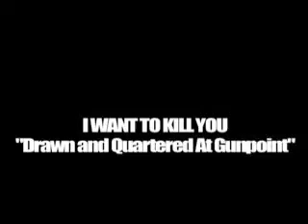I Want To Kill You - Drawn and Quartered At Gunpoint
Drawn and Quartered At Gunpoint

Is that the best you got
take my hand I watch you die
your on top your world crushed down
you shall perish in the end

2x
love you
with two fists
till the
end of time
welcome
to my hell
wipe that
smile off your face

now its all over the time is running out
lay your head down on a bed of nails
as you wake up and vomit on your grave
the bridges burned are hidden till you die do you hear that
screams in the night drawn
theres no way out I protect whats mine quartered
shoot on site how quick you forget at
waste it all wither and die gunpoint

there's guilt in your eyes

I don't own no copyrights